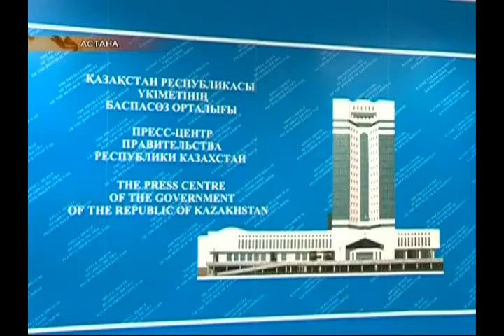Увеличить доходы и сократить расходы предлагает Ерболат Досаев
Доходы республиканского бюджета Казахстана в текущем году увеличатся на 20 миллиардов тенге, расходы будут сокращены более чем на 65 миллиардов, сообщил сегодня министр экономики и бюджетного планирования Ерболат Досаев, представляя в правительстве законопроект "О внесении изменений и дополнений в Закон РК "О республиканском бюджете на 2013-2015 годы".